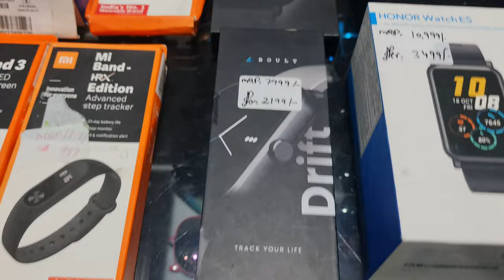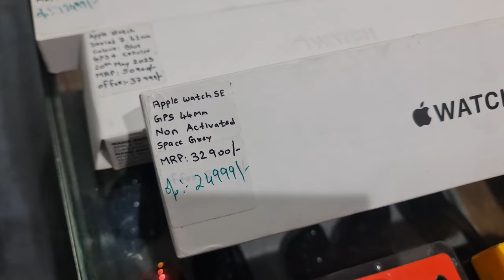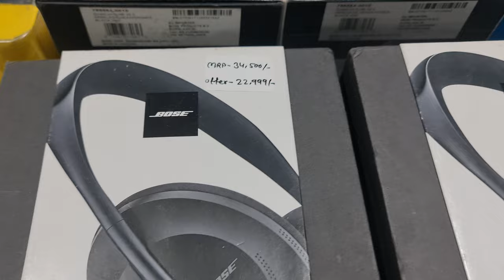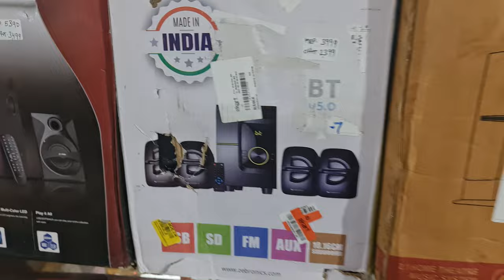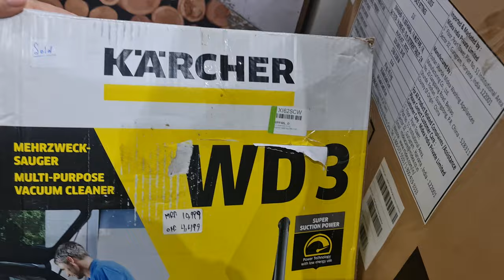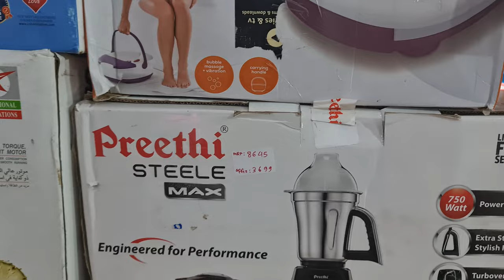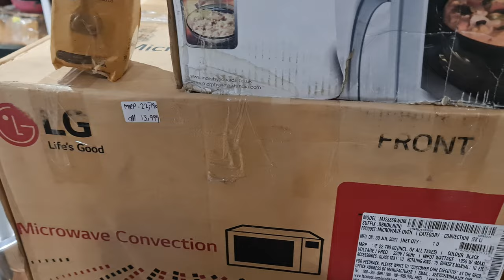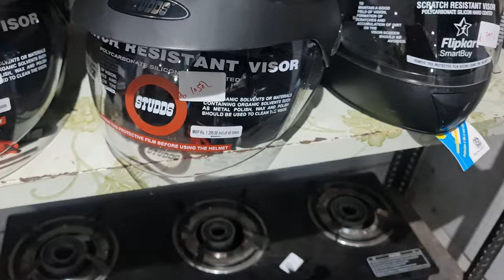Helmet|Honor Magic watch2|Huawei GT2|Apple watch7 SE|Sony Party Speaker|JBL TWS|Gas Stove|Pre Cooker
Helmets|Honor Magic watch2|Huawei GT2|Apple watch7 SE|Sony Party Speaker|JBL TWS|Gas Stove|Pre Cooker

Store Address:
85/671 MHB Colony, Motilal Nagar No 3, Off Link Road, Goregaon West, Mumbai: 400062.
Maharashtra, India.

Telegram Channel Link for ordering:
Customers can also check our latest product's updates on Telegram:
Gromo Retail